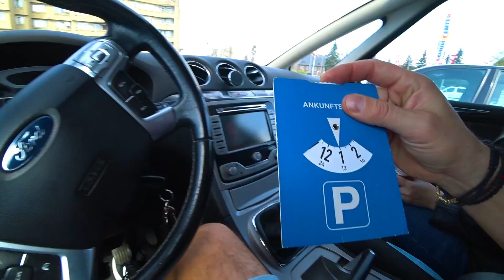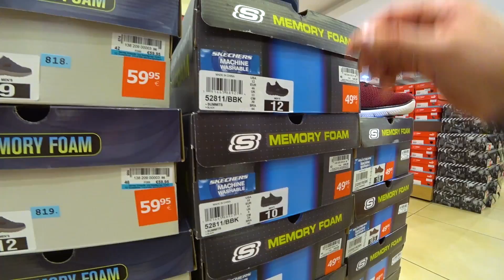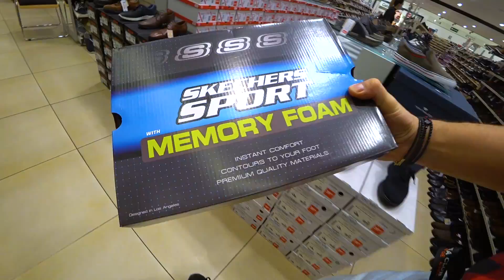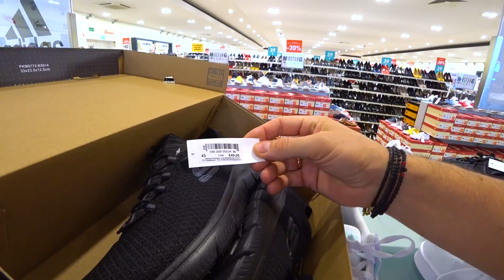ШОПИНГ ВЛОГ с тестом в магазин ✔ Скидки